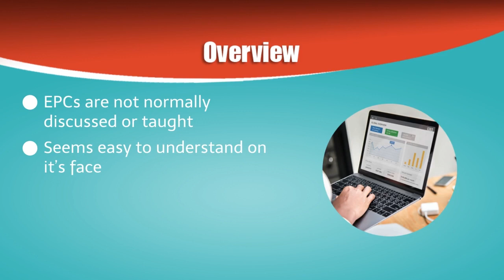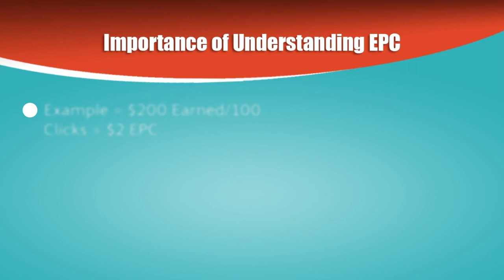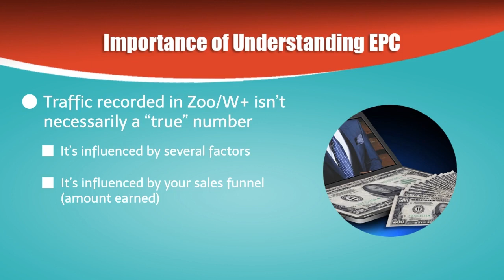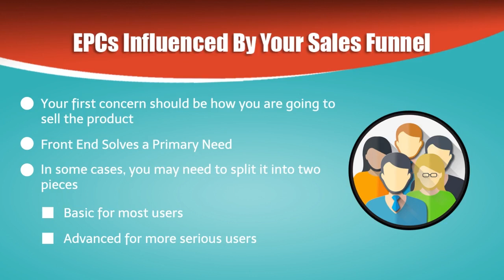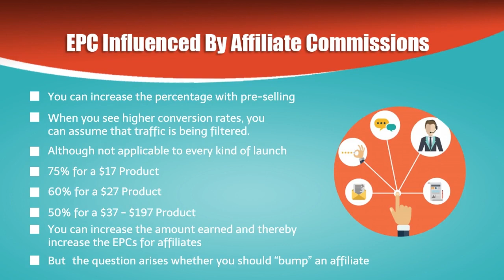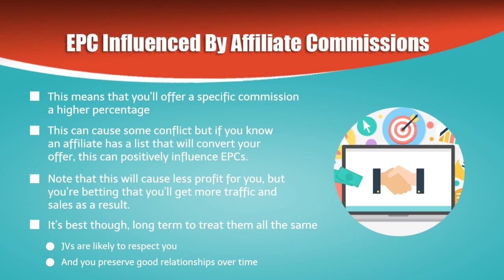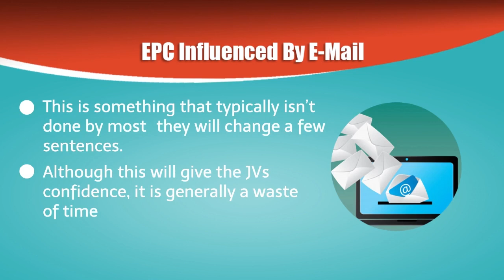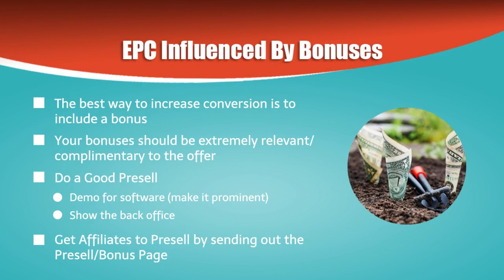FREELANCING”- MADE WITH CRYSTAL CLEAR STEPS FOR MAKING INCOME FROM FREELANCING JOBS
“FREELANCING”- MADE WITH CRYSTAL CLEAR STEPS FOR MAKING INCOME FROM FREELANCING JOBS- PROGRAMMING, WRITING, GRAPHIC DESIGN, ADMINISTRATION, VIDEO EDITING, AND MARKETING. MAKING MONEY WILL BE A CHILD’S PLAY FOR YOU.
After watching this video you will VALUE what you know and start charging CASH for it. As the title “GRAPHIC DESIGN ACADEMY” suggests that you will EARN with your mind. This video will make you MASTERMIND in making professional-looking designs for your own needs for your business without having to outsource anything. The GOAL of more MONEY will be achieved without spending the whole day at work. It’s an idea for making big MONEY
freelancing skills in demand